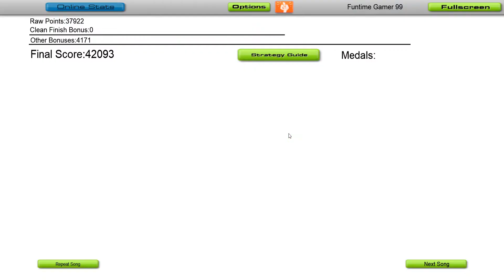Audiosurf Ep 45 (Ke$ha - TiK ToK)